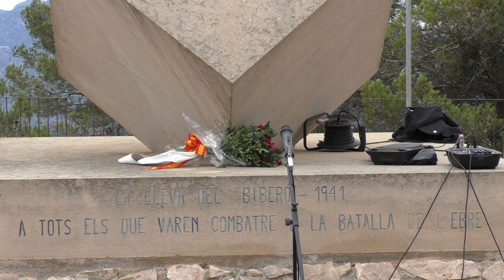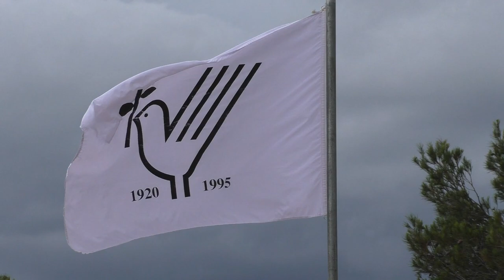30a Commemoració i homenatge a les víctimes i combatents de la Batalla de l'Ebre.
El monument Cub de la Pau, situat a la cota 705 de la serra de Pàndols, al municipi del Pinell de Brai (Terra Alta), és l’escenari de l’ofrena floral en honor a les víctimes i combatents de la Batalla de l’Ebre. L’Agrupació de Supervivents de la Lleva del Biberó-41 organitza anualment aquest acte i se celebra cada any des del 1989, coincidint amb la data d’inici de la Batalla.
En l’acte han intervingut Miquel Morera, Delegat de Premsa de la Agrupació Supervivents Lleva del Biberó-41; Eva Amposta, alcaldessa del Pinell de Brai; Cinta Rams, vicepresidenta del Consell Comarcal de la Terra Alta; i Carme Garcia, directora general de Memòria Democràtica de Catalunya.
L’Agrupació de Supervivents de la Lleva del Biberó-41 és una associació fundada el 1983 que agrupa els excombatents de la Guerra Civil pertanyents a la lleva republicana de 1941. Coneguda popularment com la Lleva del Biberó, uns 27.000 joves d'entre 17 i 18 anys van ser mobilitzats el 12 d’abril del 1938 per la Segona República Espanyola a Catalunya i tres mesos després van participar en la Batalla de l’Ebre. L’Agrupació també integra soldats de la mateixa generació que van fer la guerra amb l'exèrcit franquista.
La cota 705 de la serra de Pàndols, també coneguda com la Punta Alta, va ser un espai clau de la Batalla de l’Ebre, iniciada el 25 de juliol de 1938 en travessar el riu les tropes republicanes. Amb l’ocupació de la seva privilegiada posició, els republicans podien controlar les cotes del voltant i la vall, així com el nucli del Pinell de Brai i part de la serra de Cavalls, aguaitar les poblacions de Prat de Compte, Bot i Gandesa.
Punta Alta, Monument de la Pau, Pinell de Brai a 22 de juliol de 2018.